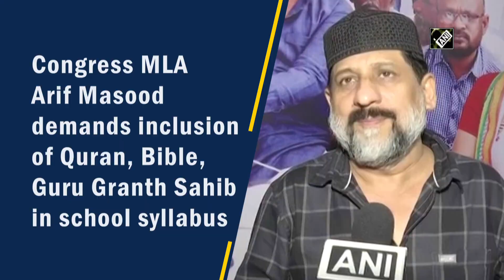Congress MLA Arif Masood demands inclusion of Quran, Bible, Guru Granth Sahib in school syllabus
Bhopal (Madhya Pradesh), Sep 15 (ANI): Congress MLA (Member of Legislative Assembly) Arif Masood on Sept 14 said that BJP government should also include Quran, Bible and Guru Granth Sahib in school syllabus along with Ramayana and Mahabharata. “They've mentioned Ramayana and Mahabharata but they should also include Quran, Bible and Guru Granth Sahib. India is a country that takes all religions together, it's a secular nation. This will not only protect Constitution but also clarify Govt's intent,” he said. This comes after Mohan Yadav, MP Higher Education Minister, decided to include the Hindu epics like Ramayana, Mahabharata and Ramcharitmanas in engineering syllabus.